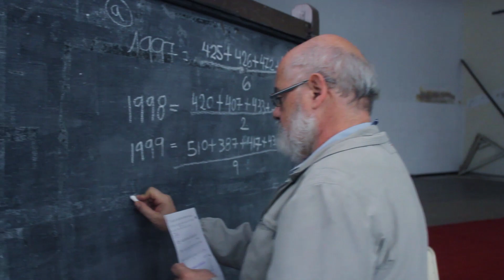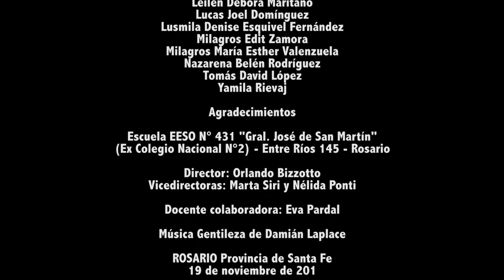CINE CON VECINOS Cortometraje "MI AMIGA" (Rosario, Provincia de Santa Fe, Argentina)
Creación colectiva de un cortometraje de ficción realizado en una sola jornada durante el denominado "Taller de Cine con Vecinos" que realiza -en barrios, pueblos y ciudades de todas las regiones de Argentina- la Fundación Cine con Vecinos junto con la Gerencia de Acción Federal del INCAA (Instituto Nacional de Cine y Artes Audiovisuales). Desde las 9 AM y hasta las 4 PM, un grupo de alumnas y alumnos de la Escuela EESO N° 431 “General José de San Martín”, en la ciudad de Rosario, provincia de Santa Fe. Durante una jornada intensa los estudiantes eligieron contar la historia de una adolescente que cae bajo la extorsión de una de sus amigas durante la jornada escolar. Los cineastas argentinos Fabio Junco y Julio Midú dirigieron la actividad que fue coordinada por Gerardo Boglioli y Damián Laplace desde la Gerencia de Acción Federal del INCAA. El proceso creativo y comunitario permite a los participantes lanzar ideas, votar una historia e inmediatamente iniciar el rodaje con solo una cámara de video digital y un micrófono. La potencia de la actividad se fortalece con la actuación ante cámara de los vecinos y vecinas (usualmente sin experiencia alguna) y con la utilización de los propios escenarios cotidianos, sus viviendas, diversas locaciones y los exteriores de la comunidad donde se filma el cortometraje de FICCIÓN.